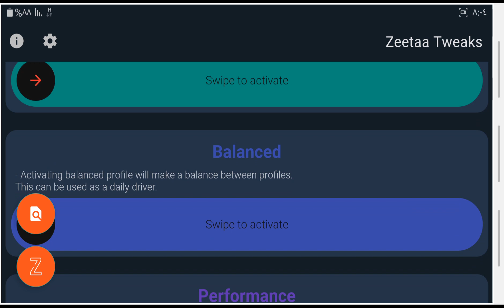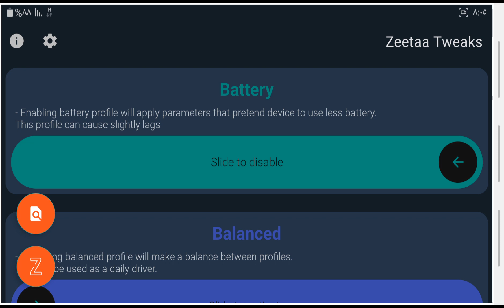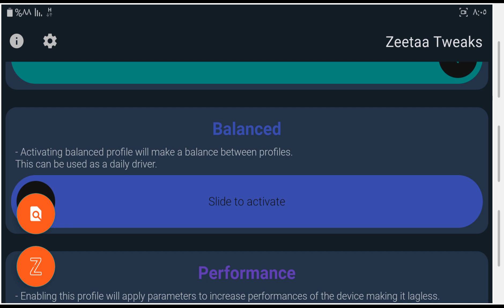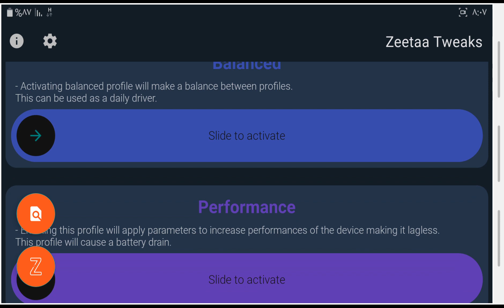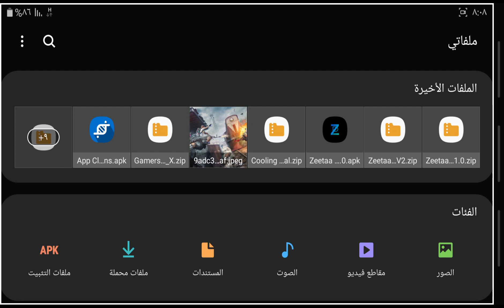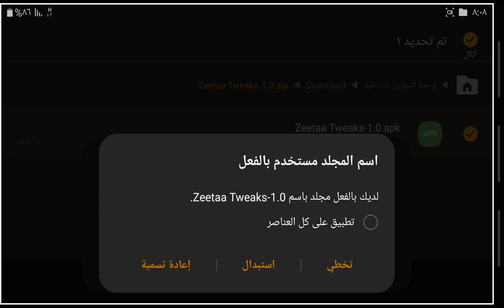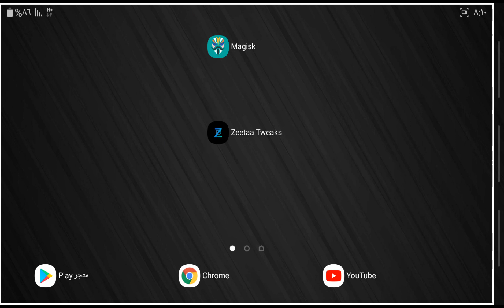تطبيق تعديل الأداء في الهاتف | تطبيق Zeetaa tweaks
طريقة رفع أداء الجهاز  عن طريق تطبيق Zeetaa tweaks
تطبيق تعديل الأداء في الهاتف في أربع أوضاع.